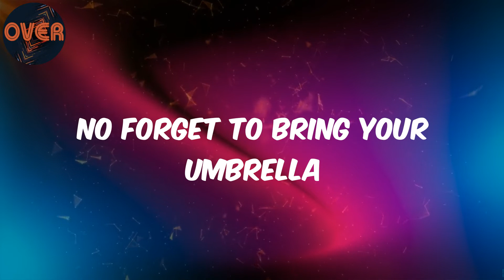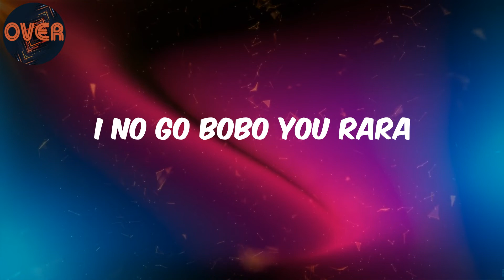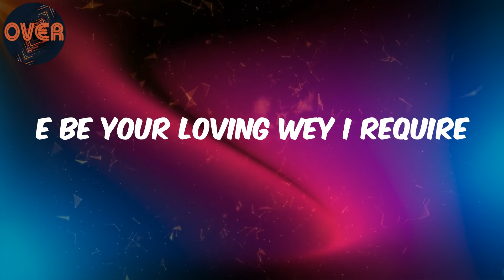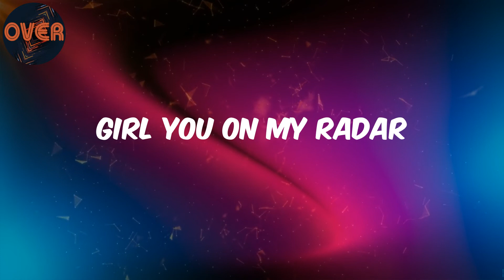(Lyrics) Akoben - AKwaaba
Lyrics:
Lagos to las Vegas
Steady chasing paper
Balling like we laykers
Girl you on my radar
Steady chasing paper
Elecho bu mona
My heart dey sing Akwaaba
Baby kilo desire
E be your loving wey I require
Elecho bu mona
Baby kilo desire
Oya sarewa sarewa sarewa gba
No forget to bring your umbrella
Cos ama make it rain on you dada
I no go bobo you rara
Be your royalty | be my diadem
Like Kanye & Kim you admire them
No one come btw us like 9 & 10
Na why I sing this love anthem
Steady chasing the paper
Elecho bu mona
Baby kilo desire
Elecho bu mona
Baby kilo desire
Your man dey talk Jack & Jill
Went up the hill to fetch a pale of water
Mami talk is cheap make he spend money
Or make he no even bother
Cos I got you now
Gye Nyame girl I got u now
I no go let you down
Girl I go hold you down